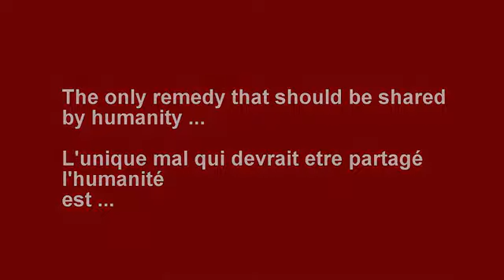Happiness start with a smile